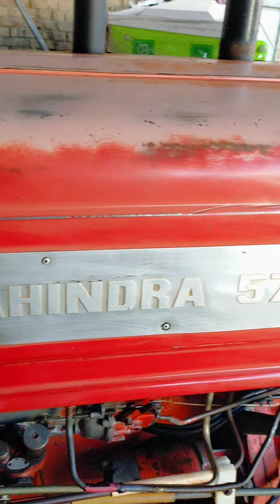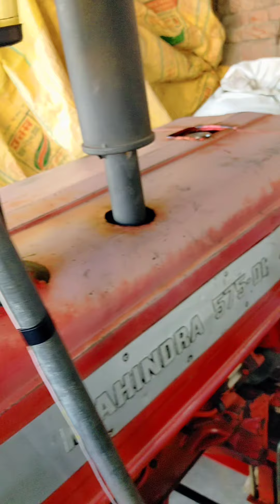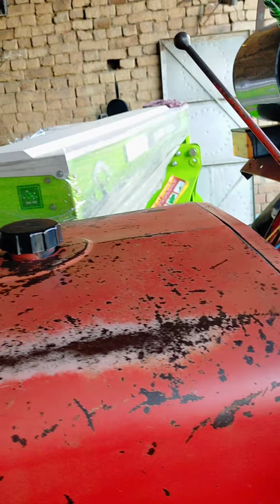ਵਿਕਾਉ! Mahindra 575 di tractor for sale 🚜 pH number 9463210961#viral